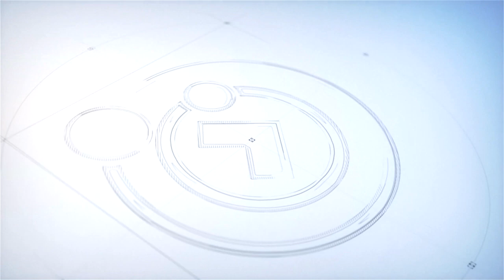O Livro dos Espíritos em nossa Vida | #172 - ÊXTASE - Questões 445 e 446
O Programa "O Livro dos Espíritos em nossa vida" é uma produção da Comunhão Espírita de Brasília. Semanalmente, as questões de "O Livro dos Espíritos" são comentadas por Adilson Mariz, Ricardo Honório e Alcir Almeida.

ESPIRITISMO

Quando Surgiu?

Porque estudá-lo?